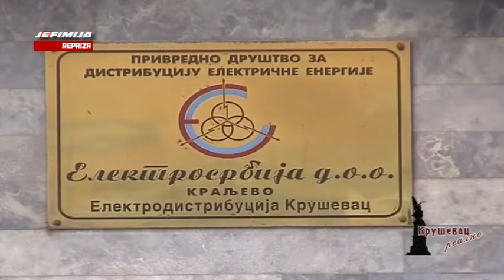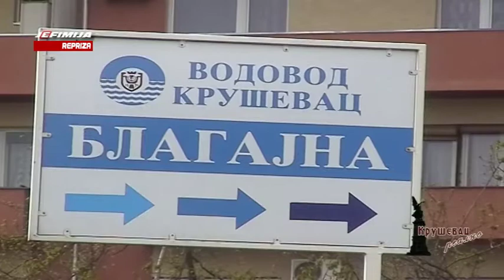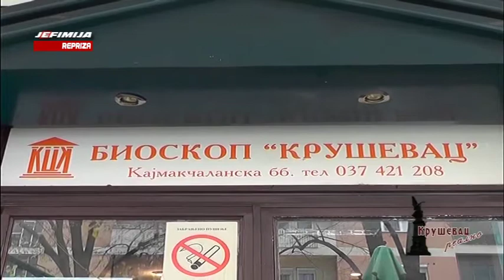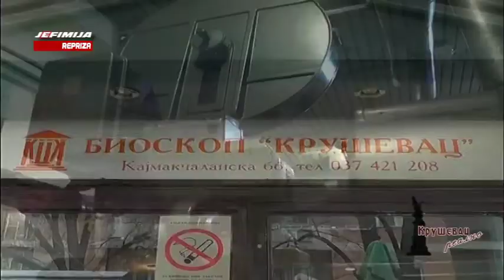KRUSEVAC REALNO 17 04 2018 - NSZ filijala Krusevac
„Kruševac realno“ na programu TV Jefimija je svakog utorka i četvrtka od 16.55. Jednočasovna emisija obuhvata na dnevnom nivou dešavanja iz Kruševca i Rasinskog okruga. Teme su iz svih segmenata društva, značajne svakom pojedincu. Gost 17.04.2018. u studiju TV Jefimija bio je Predrag Marković, direktor Nacionalne službe za zapošljavanje, filijala Kruševac.
Voditelj: Marina Kljajić